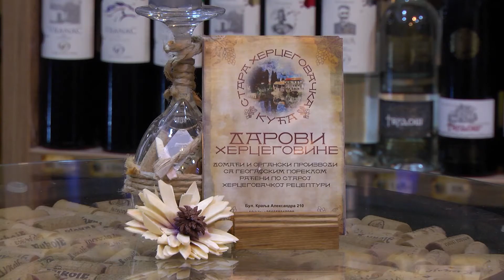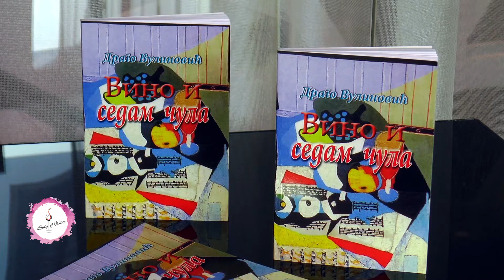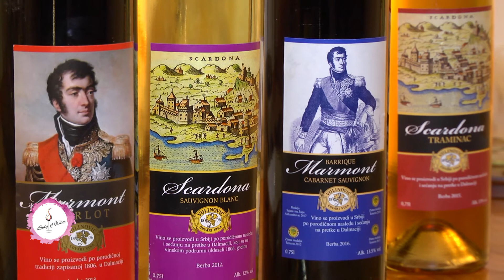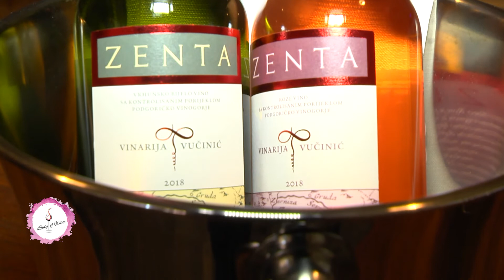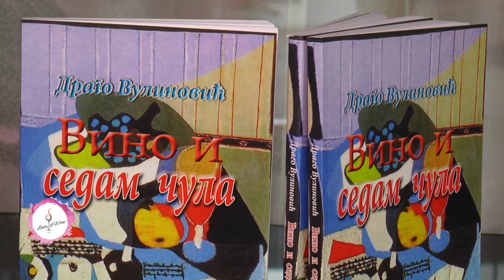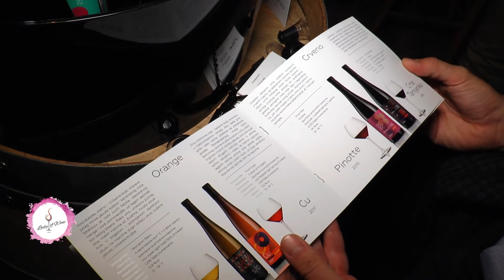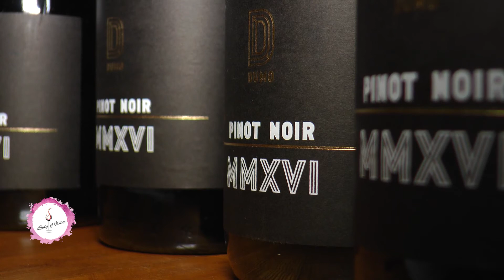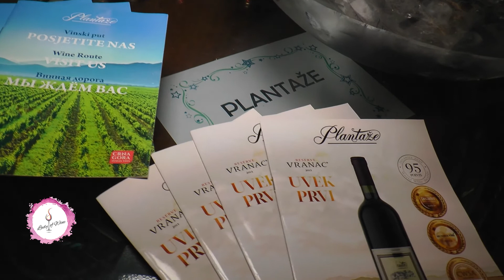Lady of Wine (cela emisija) - gost Drago Vulinović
Iako je ovo emisija posvećena ženama i vinskoj kulturi, nekada zbog aktuelnosti ili zanimljive teme rado ugostimo i muškarca, kao što je to danas slučaj sa Dragom Vulinovićem, iskrenim ljubiteljem vina, koji proizvodi vino za prijatelje i piše knjige za one koji žele da prodube svoja znanja o ovom čarobnoj tečnosti. „Vino i sedam čula“ je njegova nova knjiga, koja nam otkriva potpuno nove uvide u ovoj oblasti.
Još jedna priča i o vinariji Zenta Vučinić iz Crne Gore koja već godinama dobija vredna priznanja za svoja vina.
U novoj rubrici "U destileriji" predstavljamo nove rakije Podruma Pevac.
Svaki kraj godine treba proslaviti jer se na taj način stvara put i za novi početak. Večeras u Riznici vina proslavili smo završetak jedne izazovne godine sa prijateljima, saradnicima i vinarijama Aleksić, Pusula, Bikicki, Vinarium, Dumo i Plantaže, a oni su sa nama podelili svoje vinske impresije iz 2019. godine.